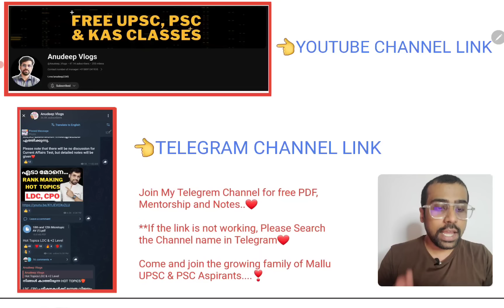⚡LDC Rank വേണോ?⚡ | LDC RANK BOOSTER CLASS by Anudeep Sir | Kerala PSC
LDC പരീക്ഷയ്ക്കായി  തന്ത്രപരമായി പഠിച്ചാൽ റാങ്ക് ഉറപ്പിക്കാം. അതിനായി Rank Mak🤭ng Rare Facts പഠിക്കണം. അതിന് നിങ്ങളെ സജരാക്കാൻ LDC RANK BOOSTER BATCH മിതമായ നിരക്കിൽ ലഭ്യമാണ്. ഇനിയുള്ള ദിവസങ്ങൾ പോരാട്ടത്തിന്റെതാവട്ടെ...

You can score good rank in LDC 2024 using a study plan. Rank Booster Batch helps you to boost your score in upcoming LDC exams.

What is the date of LDC exam 2024?
What is the PSC LDC exam 2024?
What is the age limit for LDC 2024 in Kerala?
What is the salary of LDC in Kerala?